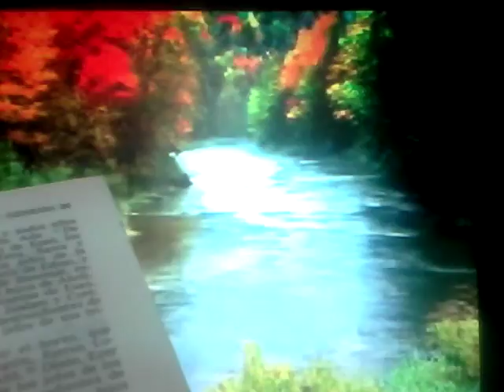Biblia leida y facil de entender Genesis 35